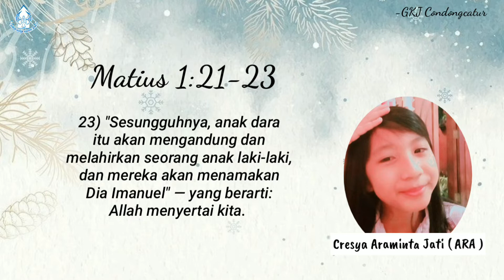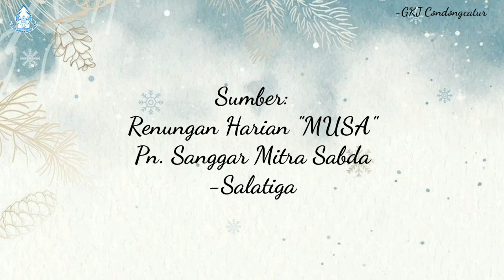"SATU HATI" - SAPAAN TUHAN TIAP PAGI - 20 DESEMBER 2021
Renungan: Sdr. Romario Cahyo P
Pembaca ayat: An. Ara
Editor Video: Sdr. Cinta
Sumber: Renungan Harian "MUSA" Penerbit Sanggar Mitra Sabda Salatiga.